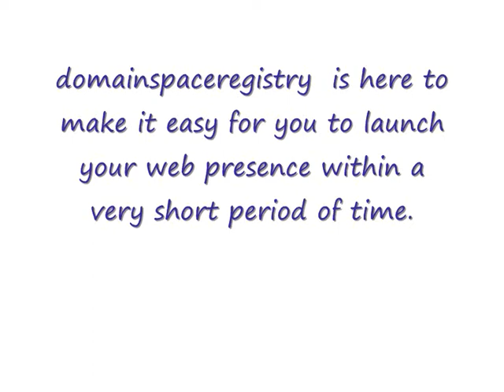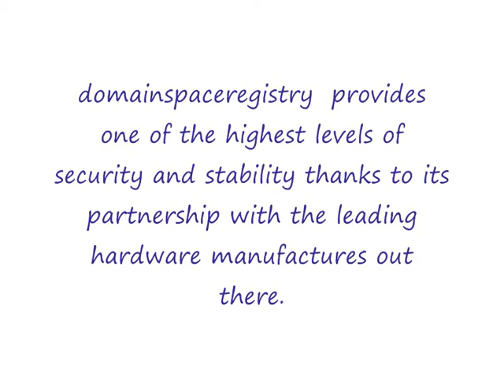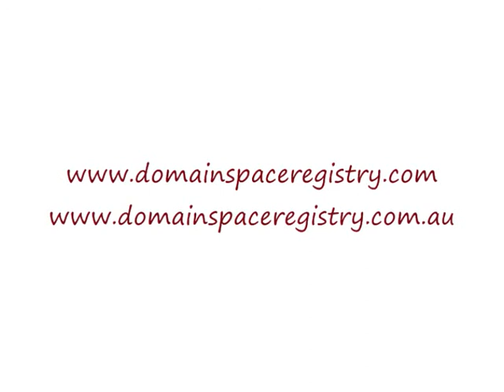DomainSpaceRegistry.com and DomainSpaceRegistry.com.au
DomainSpaceRegistry operates internationally together with it's world wide technology partners to provide the most up to date and technically advanced low cost, fully featured, hosting and domain name registration services anywhere in the world.

The Internet presence has become a necessity nowadays for all of us. Whether you are a company or individual, you need your own place in the WWW, so that your personal or business profile becomes globally accessible. To step online,